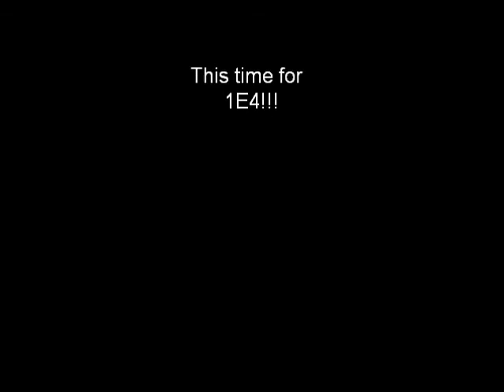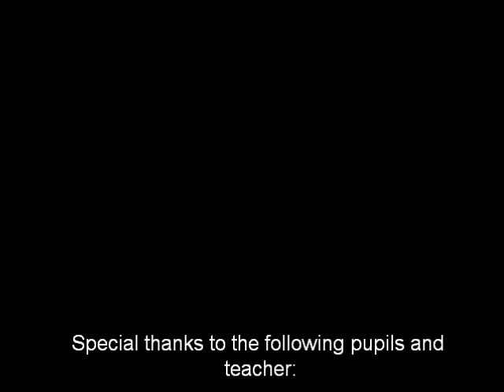Class Encouragment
A short video to encourage you all. :)